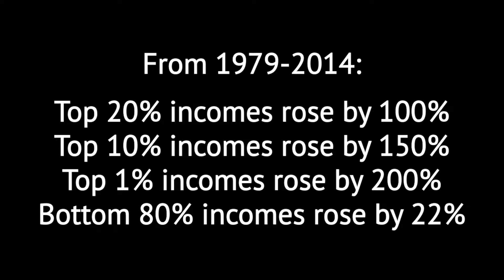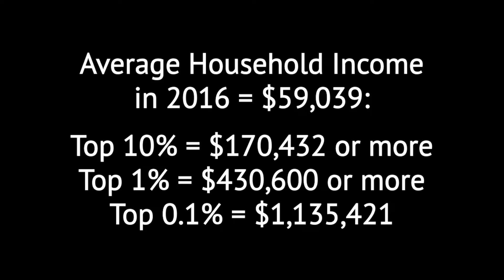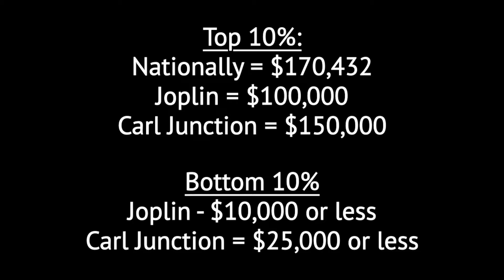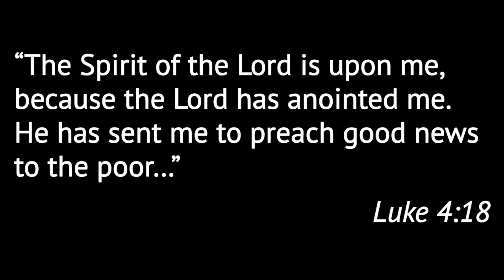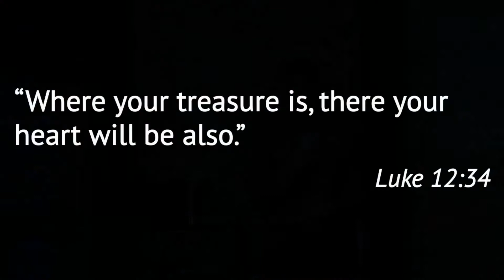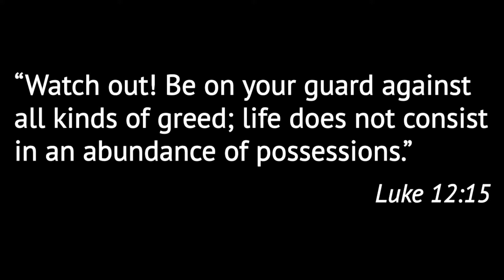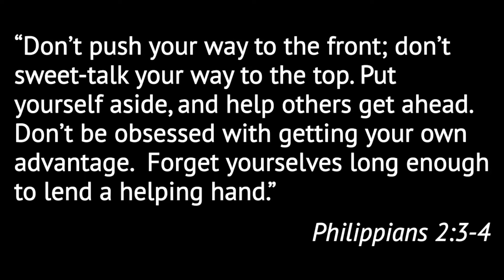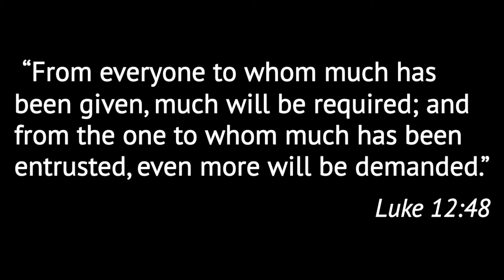What Would Jesus Say? - To the 1% and the Powerful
There’s an old saying, “A rising tide lifts all boats.” The idea is that what’s good for some people, helps all people. It’s true in some ways, but unfortunately, not in others. Like, the economy is improving and we’re slowly coming back from the Great Recession, but the rising tide is not lifting all boats the same.The gap between the richest 1% of U.S. Americans and the other 99% is growing bigger and faster. What would Jesus say about that?